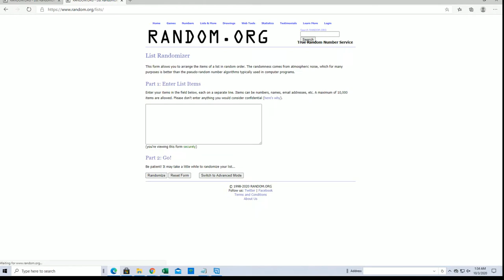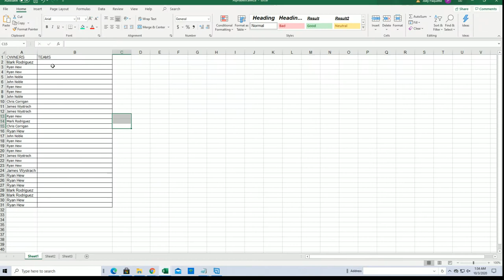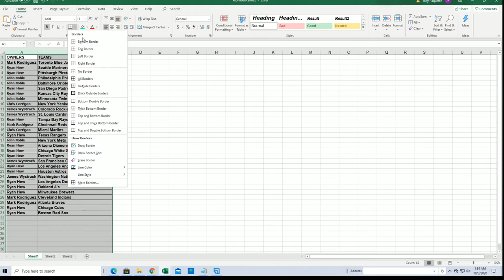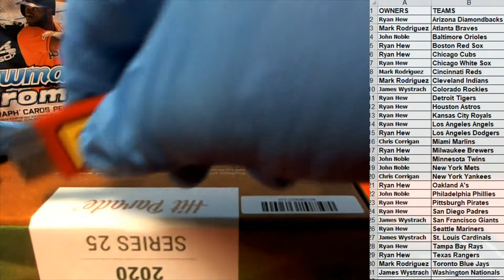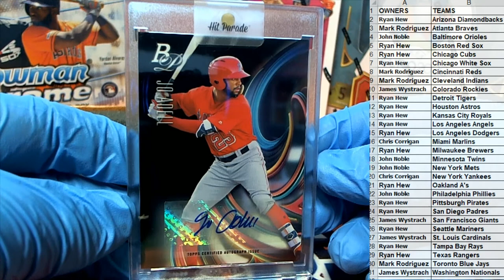2020 Hit Parade Baseball Limited Edition Series 25 ID SER25HPLMTDBB102